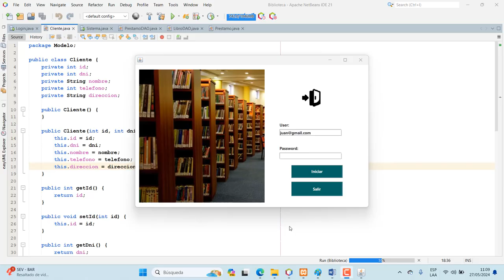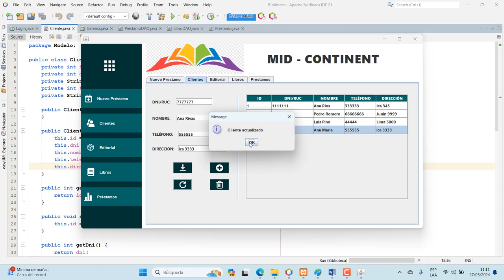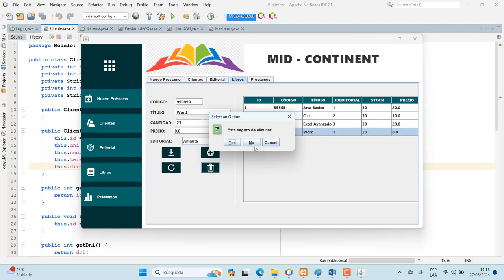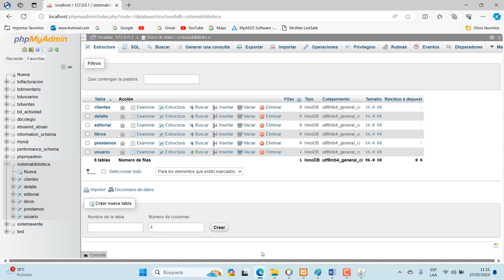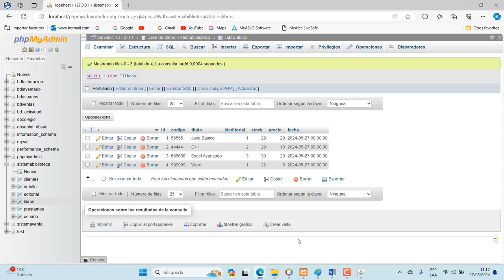PROYECTO FINAL BIBLIOTECA JAVA Y MYSQL.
Proyecto final control de libros en una biblioteca.

Si desea adquirir el código fuente y el script de la base de datos: